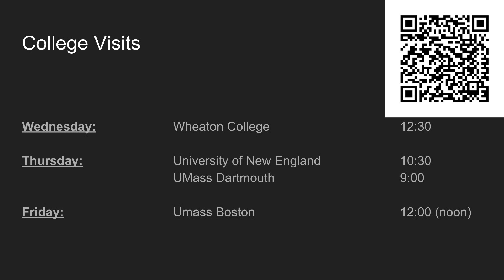Morning News 10 10 18